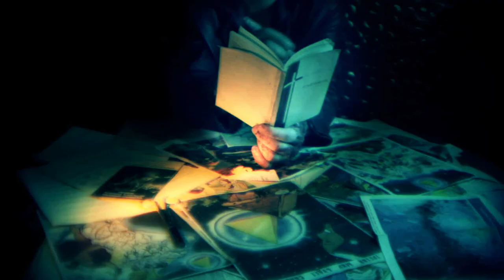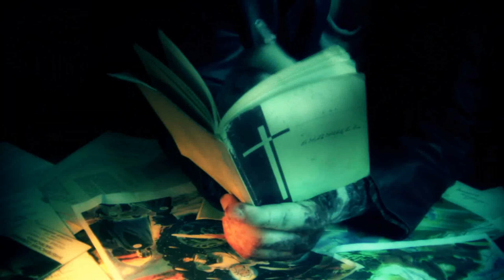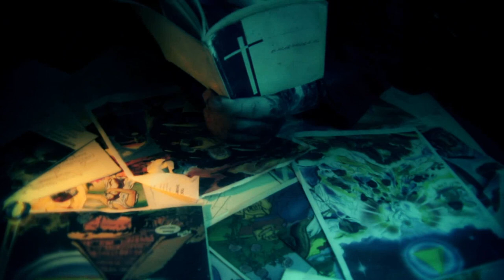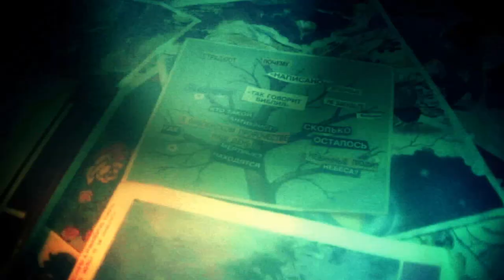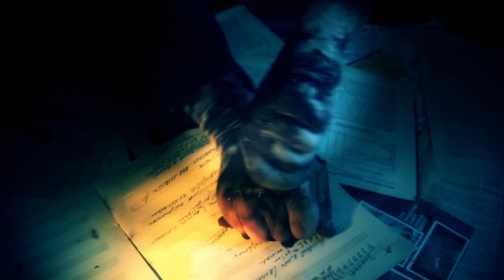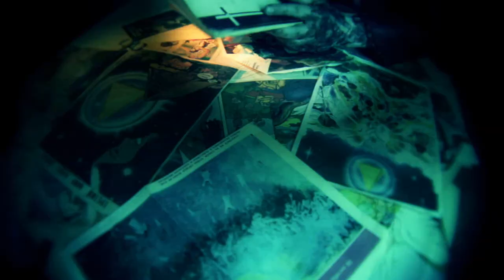KaaK - Deadborn (by Andrey Iskanov)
Music video for the "Deadborn" song (taken from "Pro-Love" album, released in 2013 on Artificial Sun Records) created by horror master Andrey Iskanov.